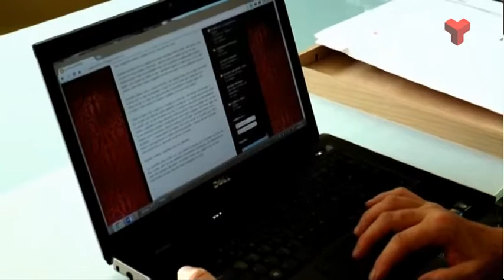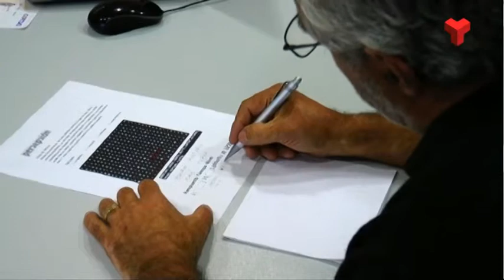Contrast dijous 18-12-2014 de Canal Terrassa